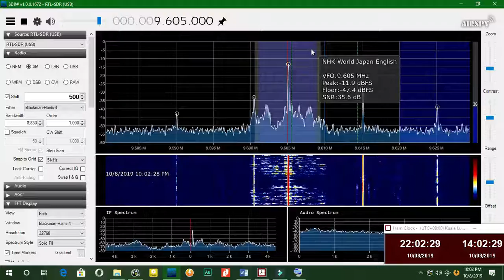Radio Japan NHK World Japan Network in English at 9605KHz 1314UTC 08 10 2019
Tx Site: Palau Medorn with 100KW